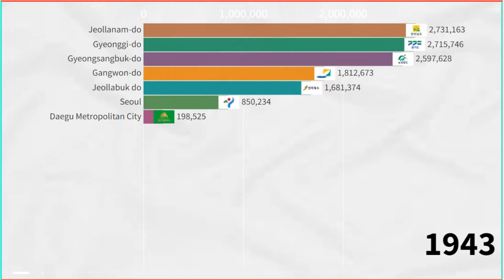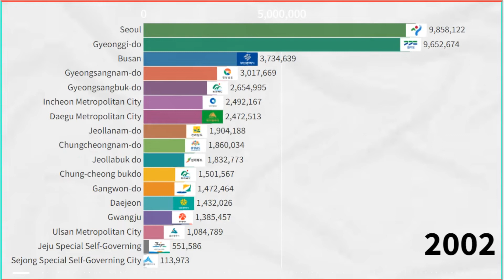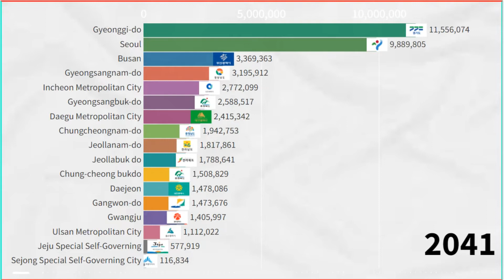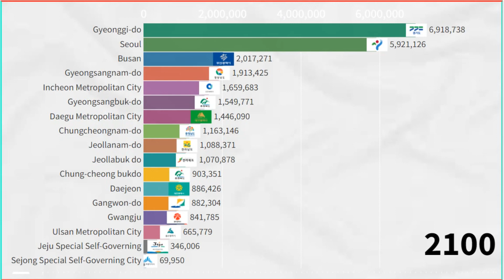South Korea Provinces Population (1925-2100AD)